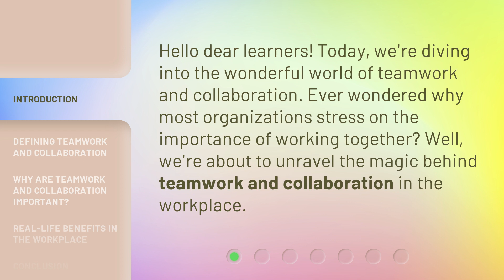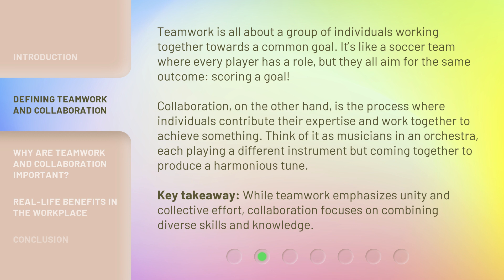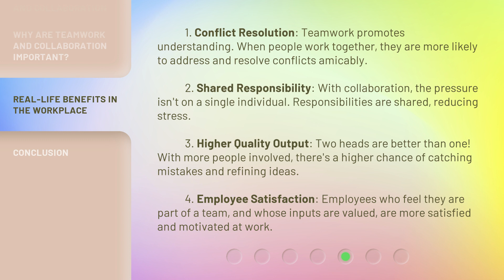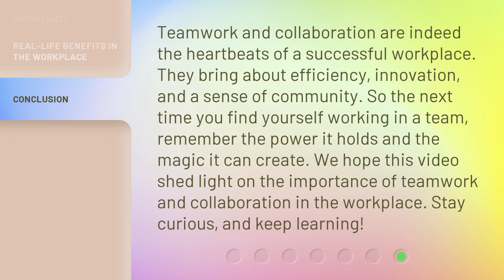The Power of Teamwork: Making Work Work Better!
The Power of Teamwork: Unlocking Success Through Collaboration • Discover the magic behind teamwork and collaboration in the workplace. Learn how combining diverse skills and knowledge can lead to efficiency, innovation, learning, and positive workplace relationships. Join us as we explore the power of teamwork and unlock the path to success!

00:00 • Introduction - The Power of Teamwork: Making Work Work Better!
00:28 • Defining Teamwork and Collaboration
01:11 • Why are Teamwork and Collaboration Important?
02:07 • Real-Life Benefits in the Workplace